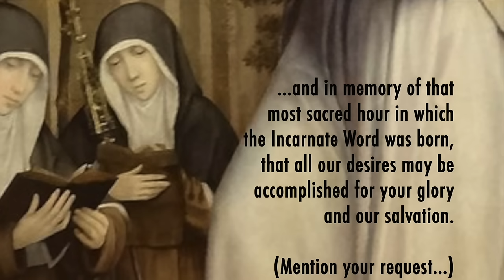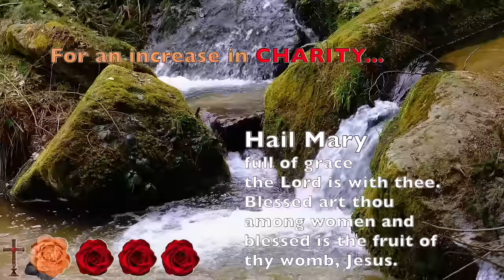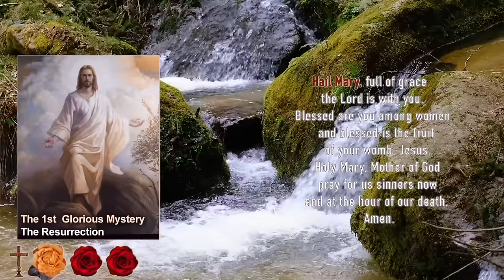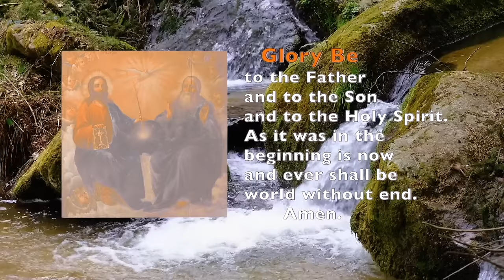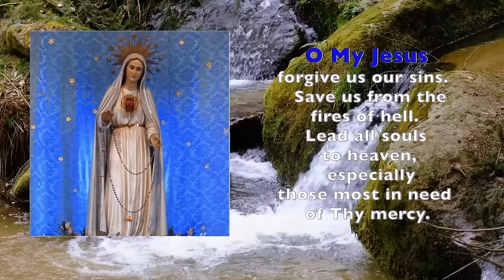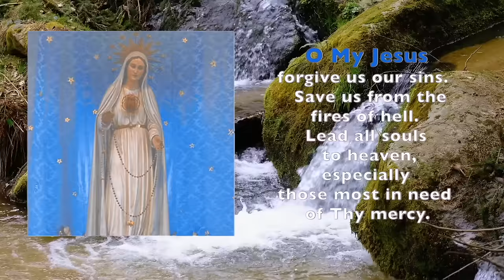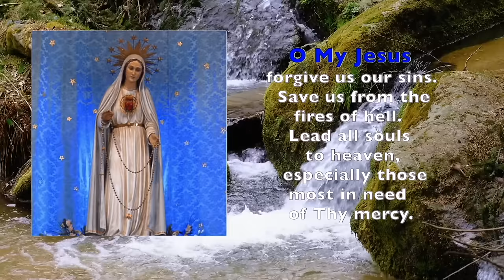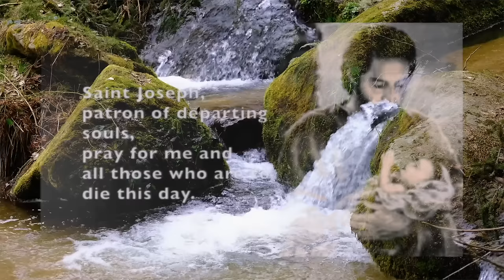🌼Sunday Rosary🌼 DAY 7 NOVENA to St. Colette, Glorious Mysteries of the Holy Rosary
March 3, 2024, Glorious Mysteries of Today's Holy Rosary and the third day of the novena to St. Colette, patron saint of women trying to conceive, expectant mothers, the unborn, sick children & against fever.Catholic prayer and meditation